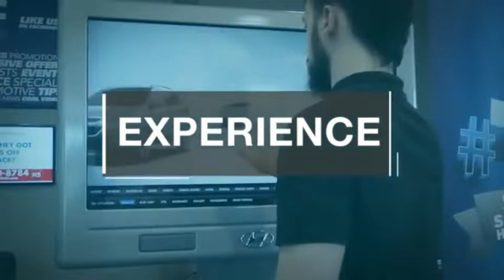2023 Hyundai Tucson TEMECULA MURRIETA MENIFEE HEMET CORONA ESCONDIDO HT23372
2023 Hyundai Tucson Limited AWD

Temecula Hyundai
27430 Ynez Rd.

TEMECULA HYUNDAI PROUDLY SERVING TEMECULA, MURRIETA, MENIFEE, HEMET, CORONA, ESCONDIDO, AND SURROUNDING SOUTHERN CALIFORNIA LOCATIONS. THIS BLACK 2023 Hyundai TUCSON IS EQUIPPED WITH A 2.5L GDI MPI DOHC CVVT 4-Cylinder -inc: idle stop and go and hood insulator, AUTOMATIC TRANSMISSION, AND RECEIVES AN ESTIMATED 23 City/28 Hwy MPG. 2023 Hyundai TUCSON Limited AWD 2023 Hyundai Tucson Limited Phantom Black Limited 4D Sport Utility 2.5L I4 DGI DOHC 16V LEV3-ULEV70 187hp AWD 8-Speed Automatic with SHIFTRONIC 23/28 City/Highway MPG All sale prices exclude leases. All prices plus sales tax, license fees, $85 doc fee and any other government fees. Dealer installed accessories extra. Must finance with Hyundai motor finance using standard rates on approved Tier 1 credit. For In-Transit Inventory, any date of arrival is estimated. The actual date of delivery may vary due to circumstances beyond Hyundai and Temecula Hyundai's control. Please contact Temecula Hyundai for availability details. This Vehicle is Located at: Temecula Hyundai, 27430 Ynez Road, Temecula, California 92591. Dealer Installed accessories are optional and may be purchased for an additional charge.All prices subject to government fees and taxes, any finance charges, any dealer document preparation charge, and any emission testing charge.While we make every effort to ensure the data listed here is correct, there may be instances where some of the factory rebates, incentives, options or vehicle features may be listed incorrectly as we get data from multiple data sources. PLEASE MAKE SURE to confirm the details of this vehicle (such as what factory rebates you may or may not qualify for) with the dealer to ensure its accuracy. Dealer cannot be held liable for data that is listed incorrectly. For In-Transit Inventory, any date of arrival is estimated and the actual date of delivery may vary due to circumstances beyond Hyundai and Temecula Hyundai's control. Please contact Temecula Hyundai for availability details. Stock #: HT23372 | VIN: KM8JECAE2PU191453 | 2023 Hyundai Tucson Limited AWD POWER PASSENGER SEAT ALLOY WHEELS Temecula Hyundai FOR DRIVERS IN THE GREATER TEMECULA, MURRIETA, MENIFEE, HEMET, CORONA AND ESCONDIDO AREAS, YOUR SOURCE FOR INCREDIBLE HYUNDAI MODELS IS TEMECULA HYUNDAI 27430 YNEZ RD TEMECULA, CA 92591